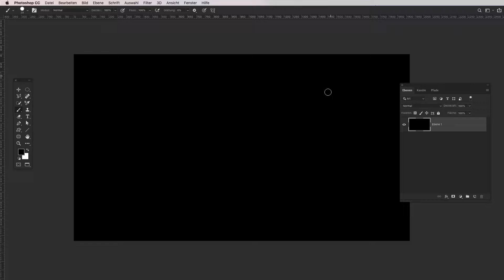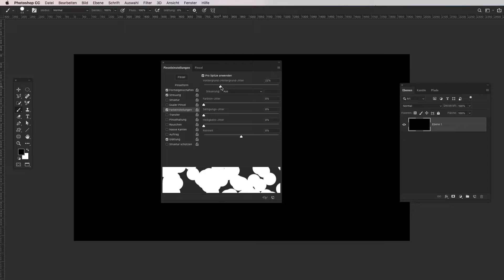Photoshop - Konfettipinsel schnell einrichten und nutzen. [OHNE VIEL WORTE]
Zum Aschermittwoch heute mal ein Tipp wie man schnell und einfach einen